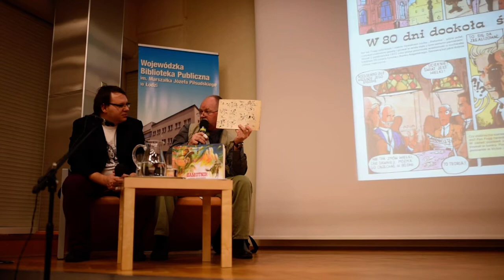Spotkanie z Andrzejem Chyżym Łódż 22/02/2017 cz.1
Spotkanie autorskie z Andrzejem Chyżym. Prowadzenie Bartosz Kurc